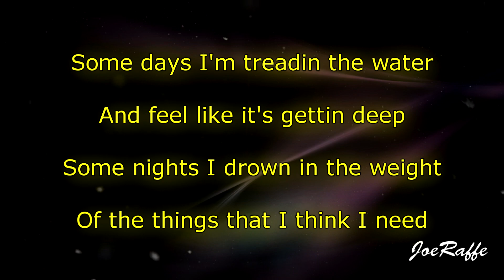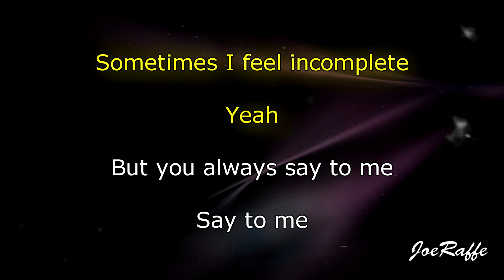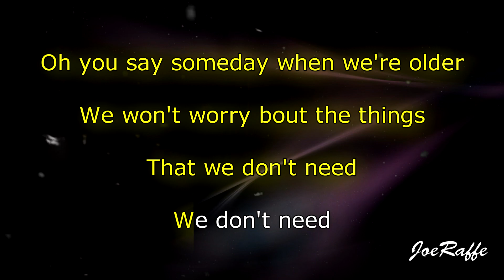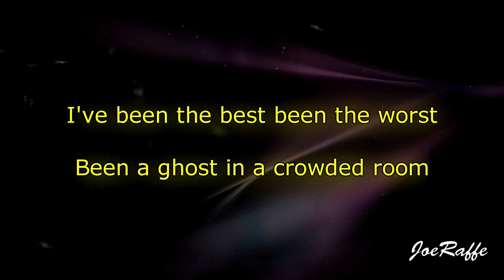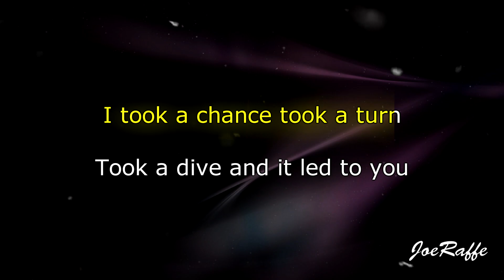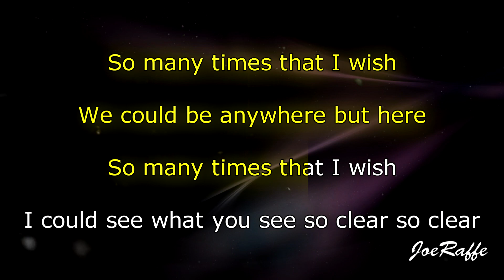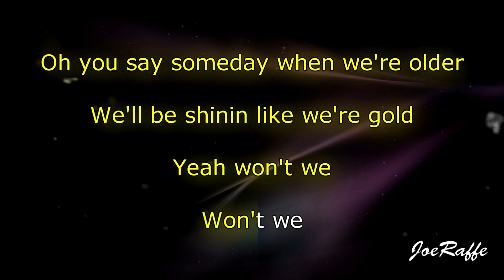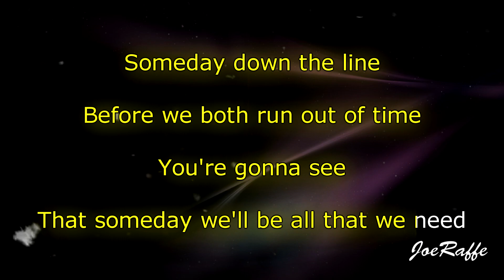OneRepublic - Someday (Karaoke)